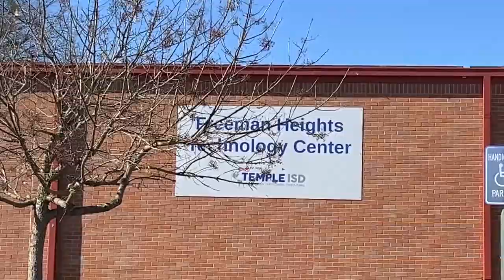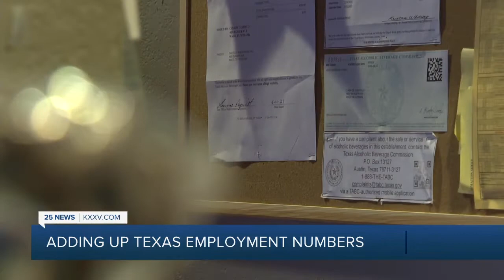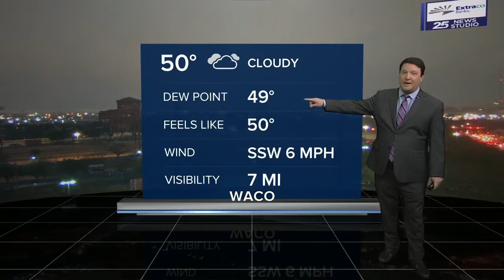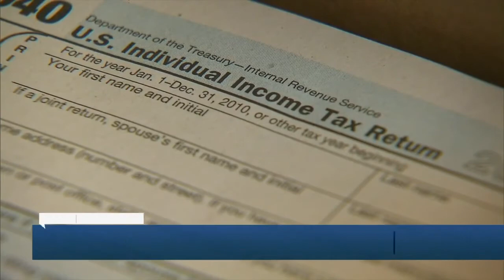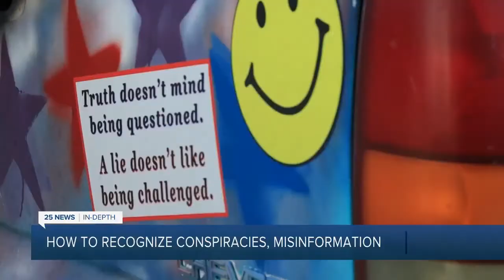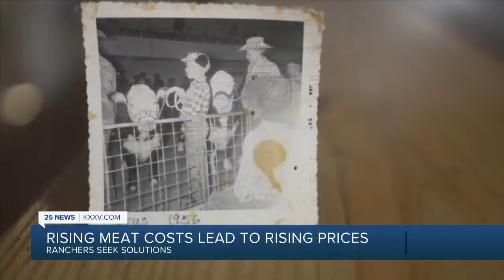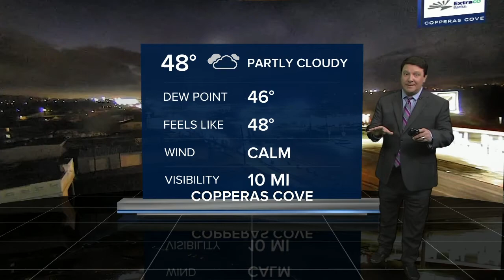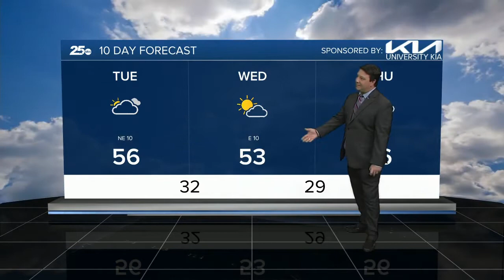1-24 25 NEWS AT 6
1-24 25 NEWS AT 6